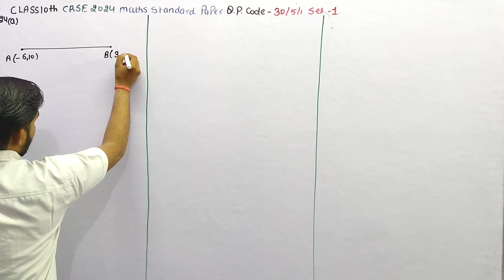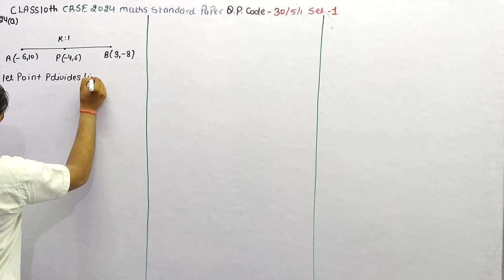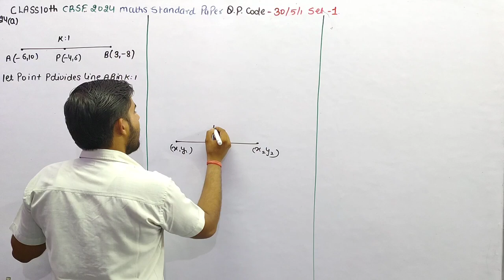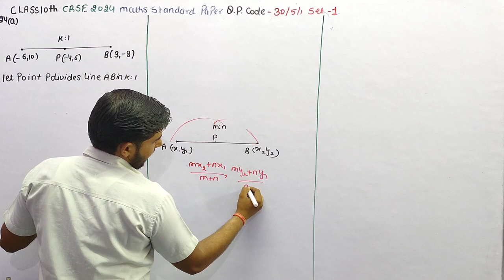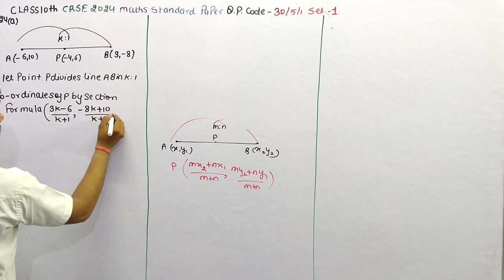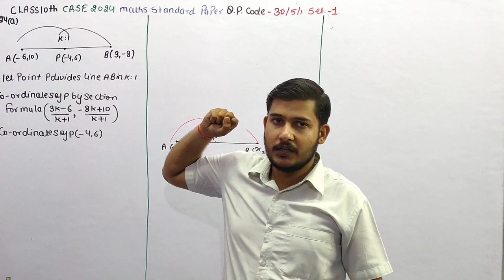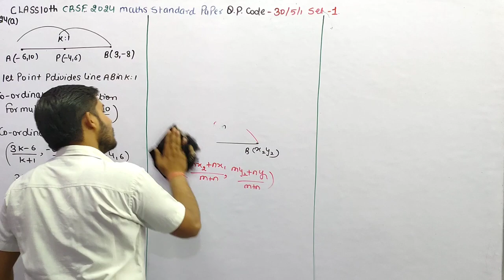Find the ratio in which the point p(-4,6) divides the line segment joining the points A(-6,10) and B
Find the ratio in which the point p(-4,6) divides the line segment joining the points A(-6,10) and B(3, -8)